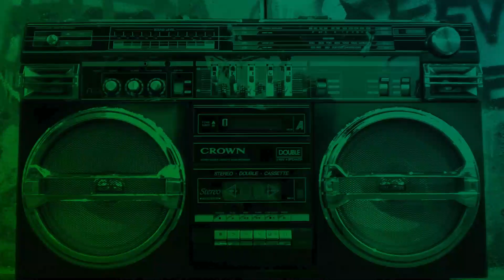BTTS RAP BATTLE 2018 - Ottavi di Finale - Mc Fotticchio vs Skunk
Back To The Style 2018 - Ottavi di Finale - Mc Fotticchio vs Skunk
Hosted by Oyoshe
Giuria : Shekkero Sho, Ivanò
Beats provided by Dj Uncino